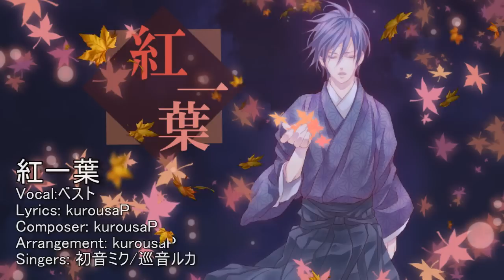Akahitoha「紅一葉」 歌ってみたーベスト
Vocal:ベスト
Lyrics: kurousaP
Composer: kurousaP
Arrangement: kurousaP
Singers: Hatsune Miku/Megurine Luka
Illust:mimoru
Thank for listen!!